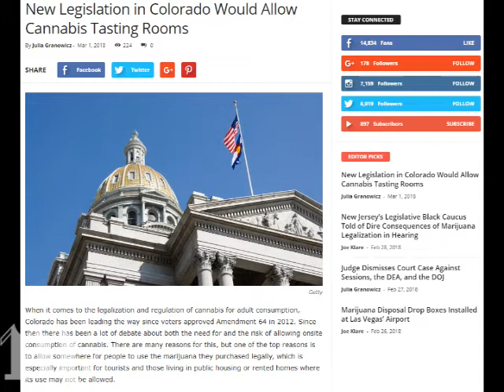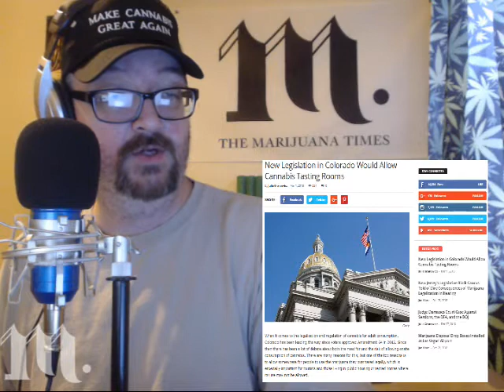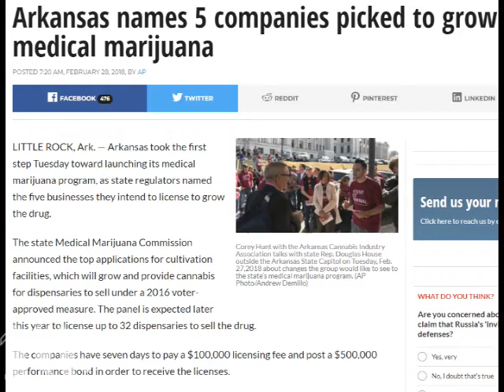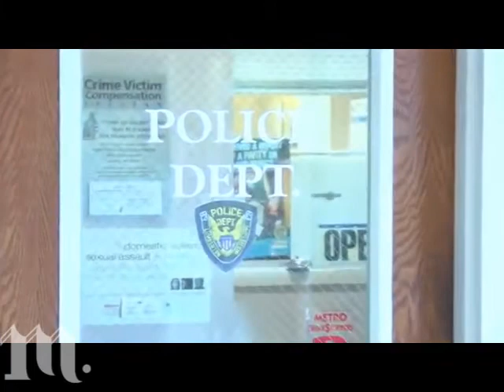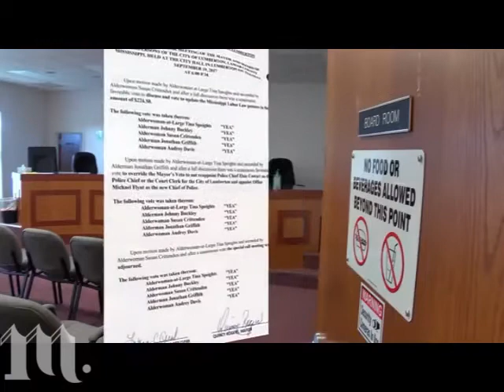Cannabis News - Tasting Rooms | Ep. 84 | 3-1-2018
Joe Klare discusses a bill in Colorado that would legalize cannabis tasting rooms, the latest on the Arkansas medical marijuana program and a police chief in Mississippi caught on tape smoking pot.

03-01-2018 - Ep. 84 | The Marijuana Times